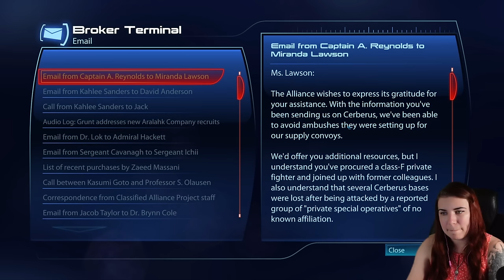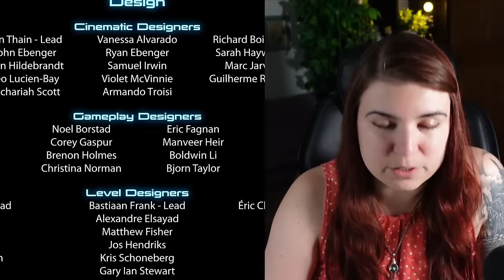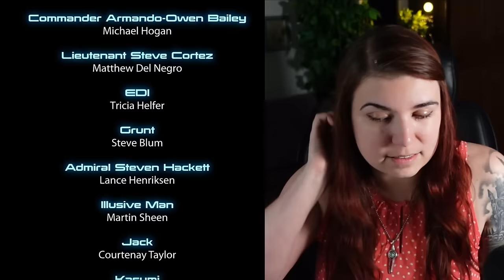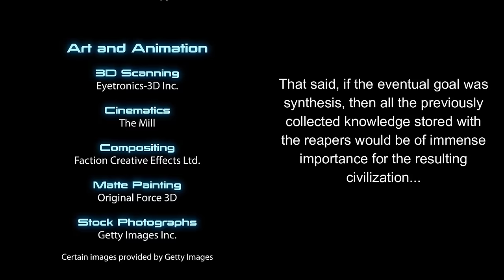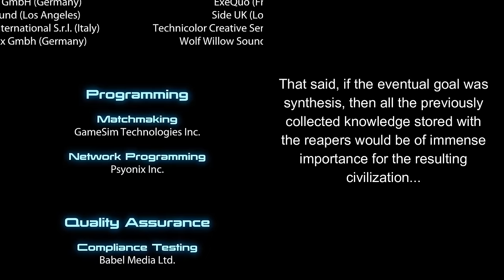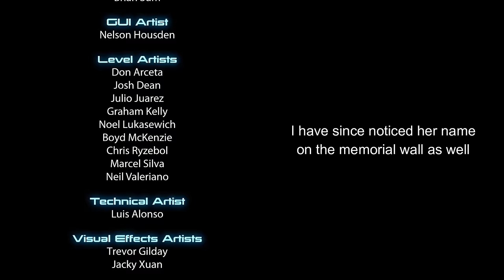I should go... ENDING | First time playing Mass Effect 3 - Pt.30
This is the end... I should go.
Also I have never talked for as long about what I think about the game ever... So I guess that's a testament to the franchise.

Ending discussion: 2:56:55